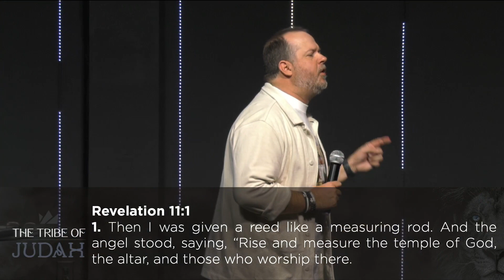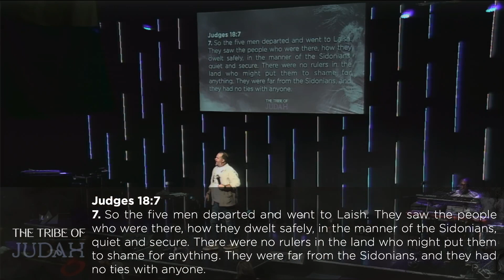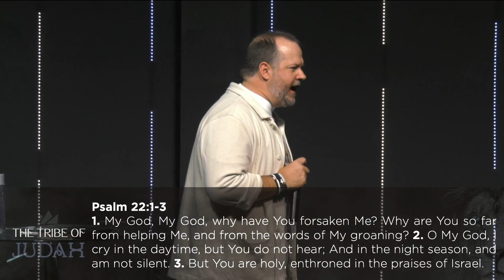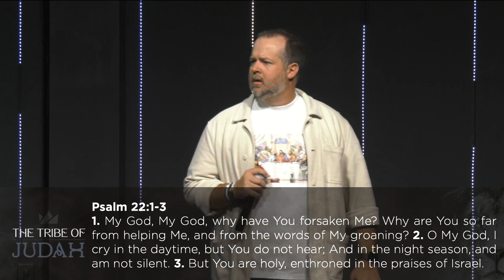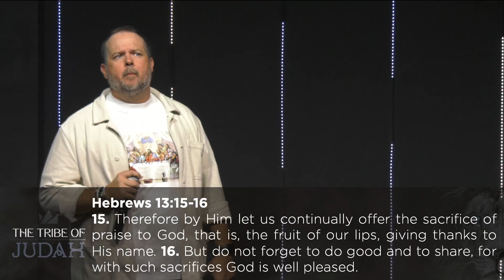The Kill It Praise | Pastor Glenn Walters | Judah Church